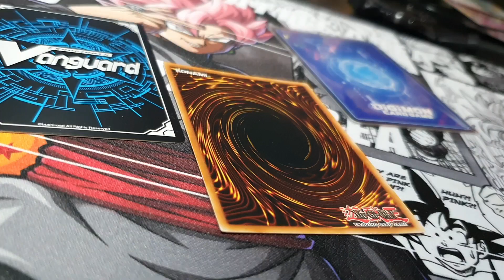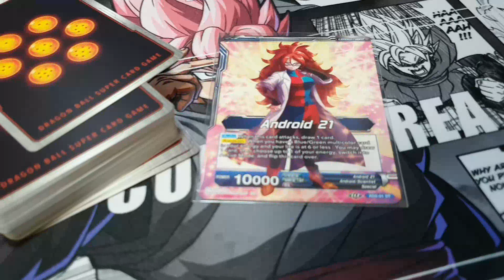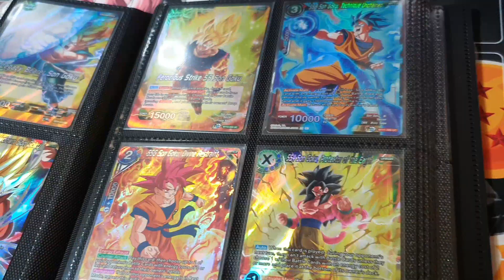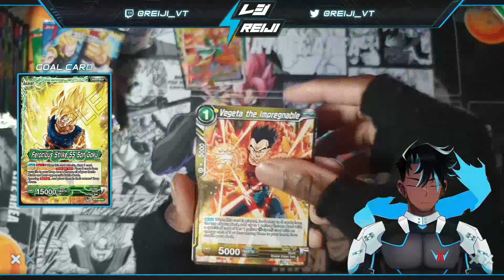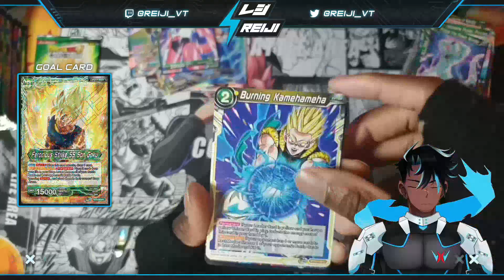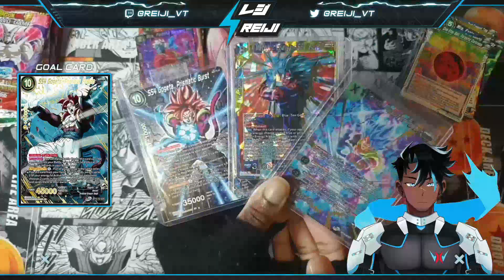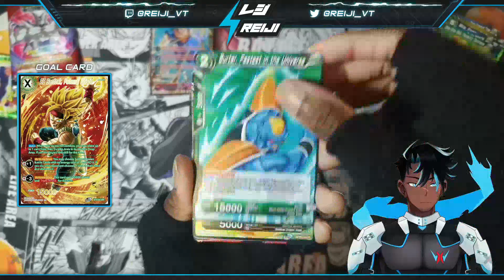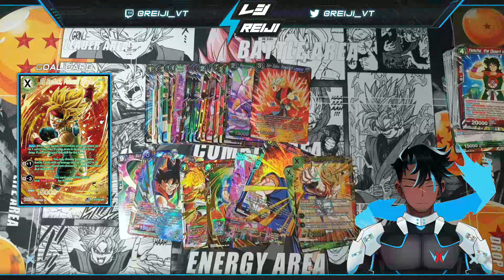Jumping into the world of the Dragon Ball Super Card Game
My journey through exploring other different TCG's has led me to this! Dragon Ball TCG is a game I've been interested in a while now but wanted to get a good idea and feel for it first. Over the past month and a bit, I've been diving into tis game, exploring it deeply and really coming to love this game more than I expected to.
In this video, I give my thoughts on the game as well as explain my journey through the past month of playing this game properly!

This game is great and I really enjoyed putting this video together and I really hope you guys enjoy watching it too

I cover YUGIOH and TCG's in general over on my streams.

End screen art by @anzai
'Professor Reiji' done by @eskardus

Music from:
DBZ BT2
DBRB 2
DBZ Hyperdimension
Star Fox